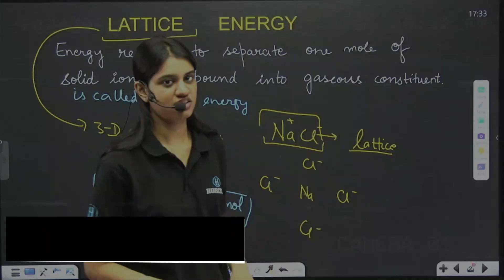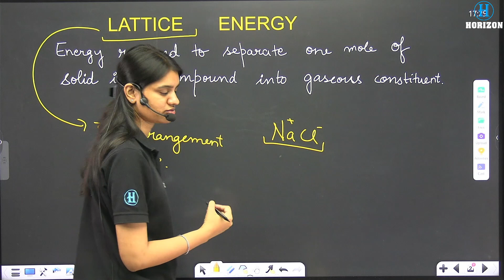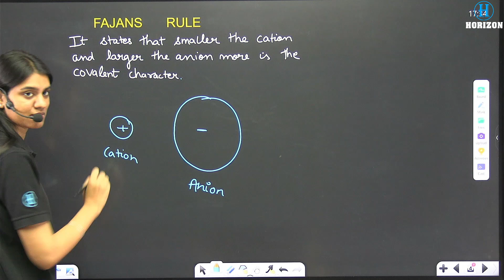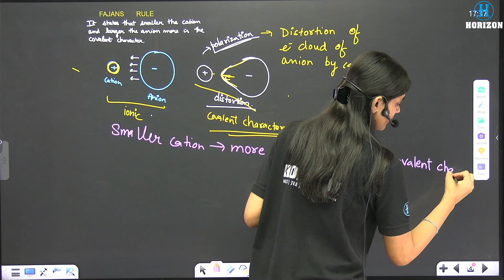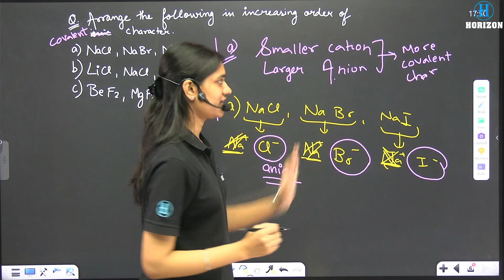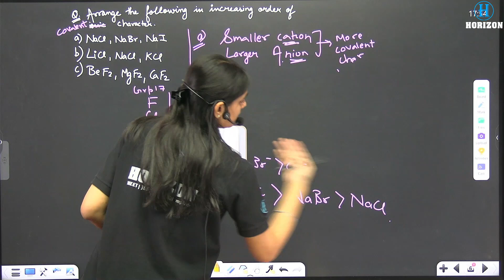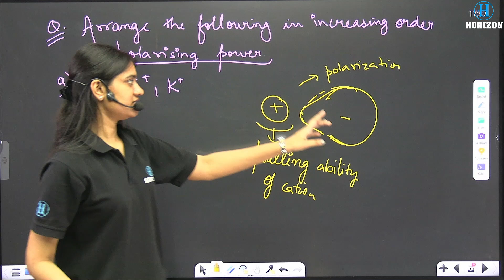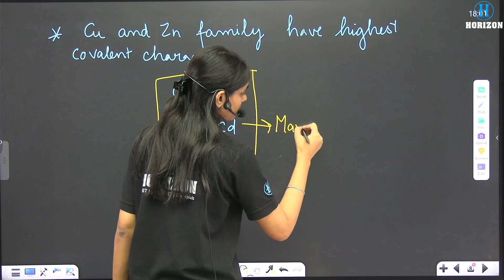Chemical Bonding & Molecular Structure | Fajan’s Rule | Chemistry | Aarushi ma'am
We’ll explore how this rule helps predict the nature of chemical bonds—whether they are more ionic or covalent—based on the size and charge of ions. Fajan’s Rule explains why certain ionic compounds exhibit covalent character and provides insights into the factors influencing bond polarity.

📱 Social Media Links:
Follow us for more educational content: